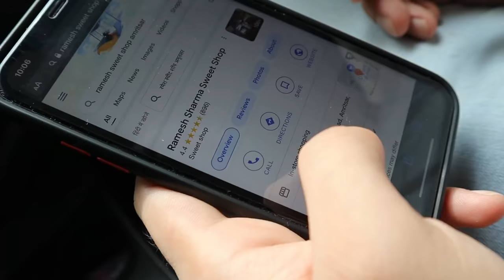Best Amritsar Street Food || Amritsar Vlog || A day in Amritsar, Punjab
Happy Eating ♥️